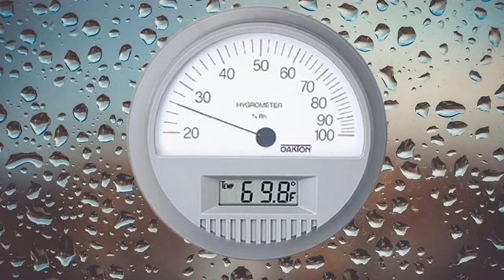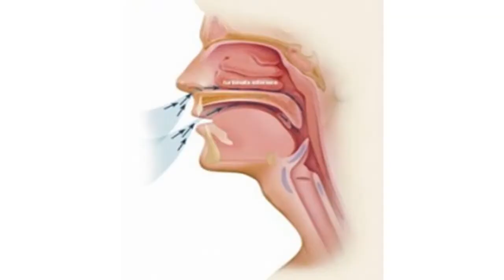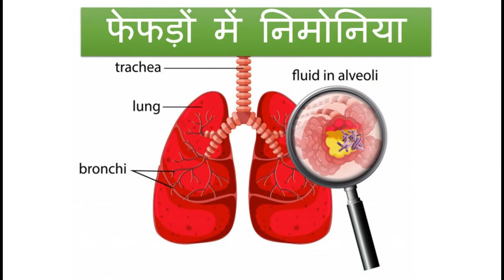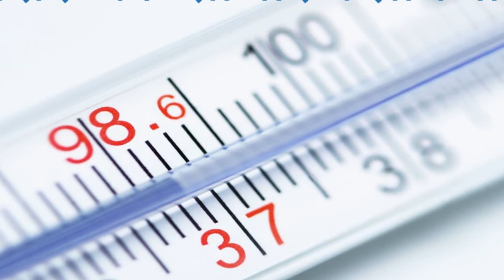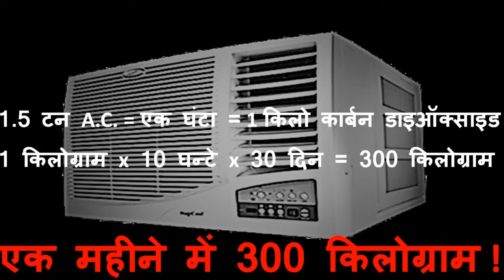ऐ.सी. को कितने टेम्परेचर पर चलाना चाहिए? Ideal Temperature for AC, ऐ.सी. का फायदा या नुकसान है?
आजकल हर घर में ए.सी., एक लक्ज़री न होकर एक ज़रूरत बन गया है. काफी साल चलाने के बाद भी आम आदमी को यह पूरा पता नहीं होता कि ऐ.सी. से क्या फायदा या क्या नुकसान है. इस वीडियो में संक्षेप में बताया गया कि हमें ऐ.सी. का आनंद लेते हुए किन किन बातों का ध्यान रखना चाहिए.You will come know:
How an air conditioner works?
Is it safe to use it in winter
What is the ideal temperature for running ac
Default a/c temperature in India. Why 24 C??? Explained
AC ko kitne temperature par chalana chahiya
How to save electricity bill using AC in Hindi
Using ceiling fan while using air conditioner
Apka air conditioner kaise kam karta hai
How much power consumed by 1.5 tonne ac
Air conditioner temperature range
Bujurgon ko ac istemaal karna chahiye
What are benefits of ac
What are disadvantage of using ac
Air conditioner ke fayde
Kya asthma patients ke liye ac achha hai
Ac ki kya savdhaniyan hai
Garam sard kaise hota hai
Normal body temperature
Ac se environment mein kya asar padta hai
Kya ac ke saath fan chalana chahiye
Air condition and human body
Corona me ac chalana chahiye?
AC पूरी रात चलेगा तो भी बिल हाफ आएगा
Ideal temperature of AC
how to save electricity bill from ac
जितना मर्ज़ी चलाओ AC बिजली का बिल आएगा पहले से कम
ऐ.सी. को कितने टेम्परेचर पर चलाना चाहिए
Ideal Temperature for AC
ऐ.सी. का फायदा या नुकसान है
How to Reduce AC Bills this summer